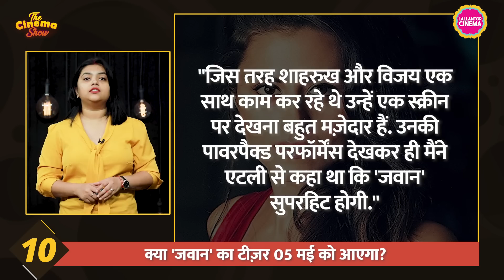Altee की Jawan में Shahrukh Khan, Vijay Sethupathi की परफॉर्मेंस देख मज़ा आ जाएगा?The Cinema Show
The Cinema Show Episode 645 – 04 May, 2023

From Dune: Part Two trailer to Jawan teaser update here are top trending cinema news. Dune 2 trailer out. Sonakshi Sinha's Dahaad trailer out. Aamir Khan’s discussing Allu Aravind on Ghajini 2? Mani Ratnam’s Ponniyin Selvan 2 box office collection Day. Jawan teaser might be release on tomorrow. Vidyut Jammwal about action in his film Crakk. Samantha Ruth Prabhu to collaborate with Anushka Sharma. Trailer of Adipurush, starring Prabhas and Kriti Sanon, to be unveiled on May 9. Producer Dil Raju on Samantha's Shaakunatalam failure.